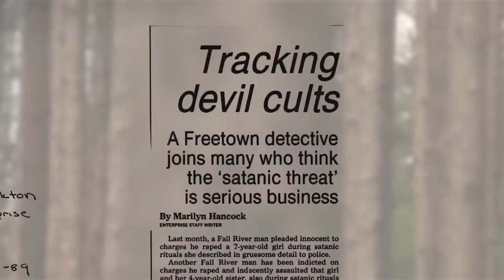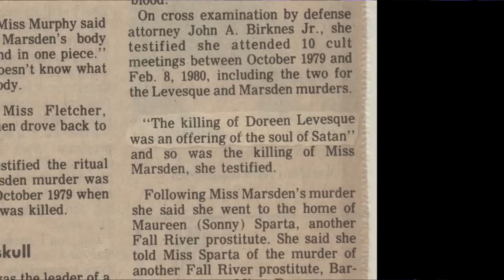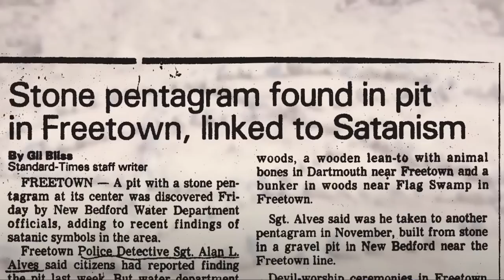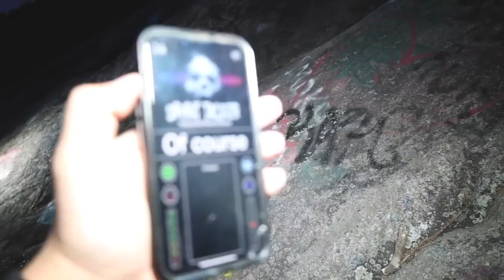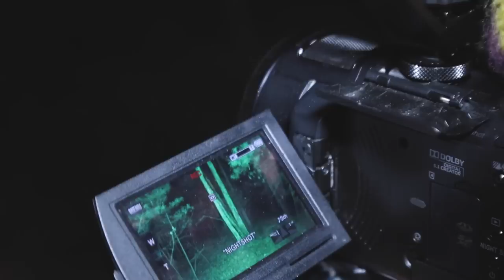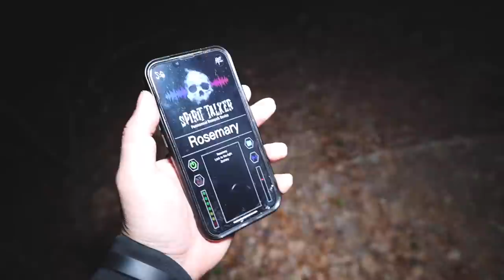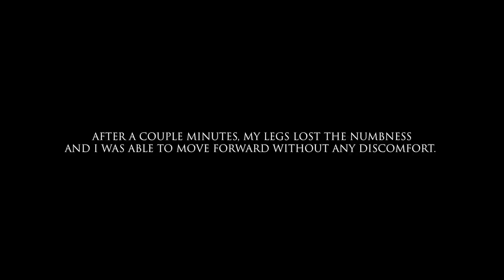The NIGHT We FACED EVIL In AMERICA'S MOST SATANIC FOREST | Assonet Ledge | AFTER-DEATH S2 E2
The NIGHT We FACED EVIL In AMERICA'S MOST SATANIC FOREST | Assonet Ledge (Extremely Scary)

In this episode we venture out to another part of the Bridgewater Triangle to document the happenings locals have been experiencing for SO LONG! This was truely an odd experience! This episode and the next episode you guys see were both filmed in the same night! as we intended on documenting this triangle the best we could in the 2 nights we were in the area. So please be accepting on our actions in this video, Love yall & hope you enjoy the next 2 episodes!

BIG SHOUT OUT to BRISTOL COUNTY MEDIA for the generous permission to use clips from their documentary in our episode💥 IF YALL WANT TO LEARN MORE ABOUT THE TRIANGLE & ITS MYSTERIES WATCH BELOW!

Peace & Love ✌